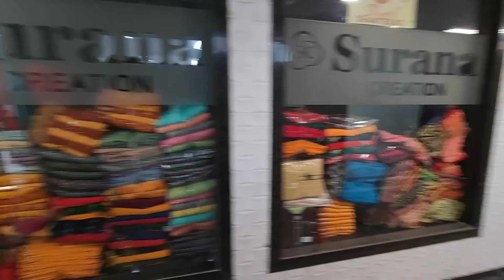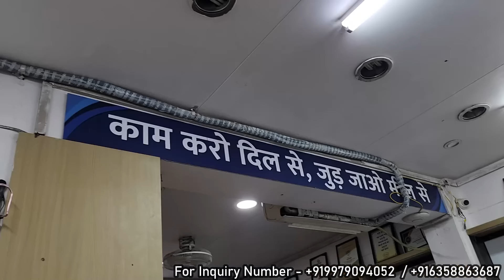आज लूंगी 900000 की साड़ी पति जी की जेब हो गई ढीली